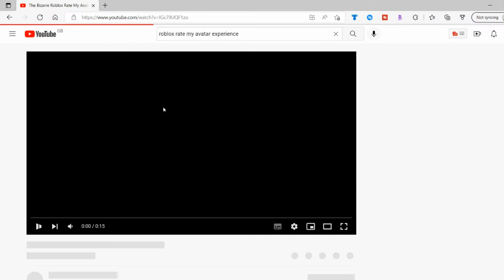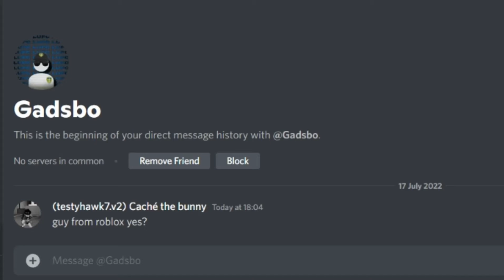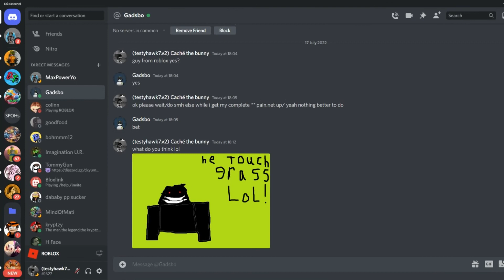Roblox Rate my avatar Experience (dumb edits)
this guy ( @Retroblox ) gave me the idea to make this from his video, you should check him out!?1 69